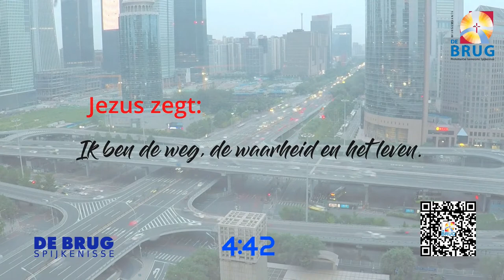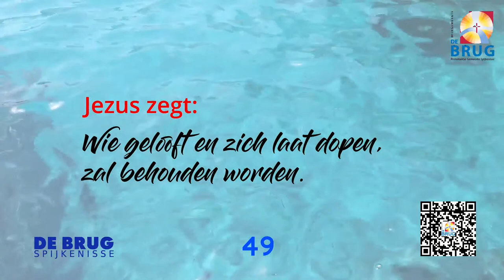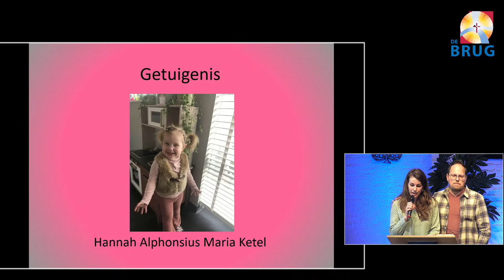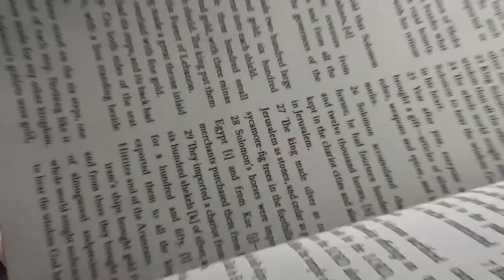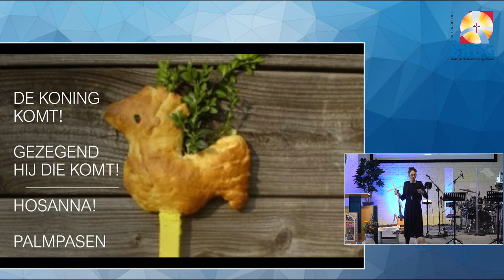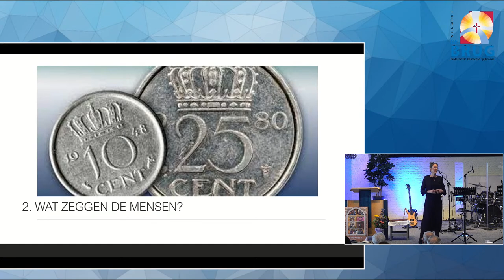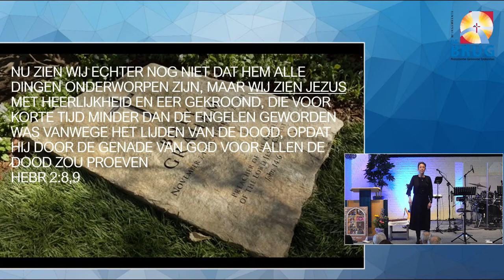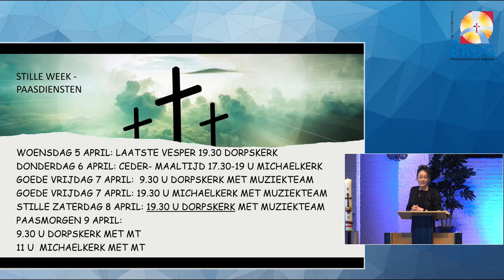Kerkdienst 2 april 2023, MICHAELKERK wijkgemeente De Brug, Spijkenisse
De dominee is ds. Arenda Haasnoot

Thema: De Koning komt!

Muziekteam o.l.v. Marijke /Nanime

De kerkdienst van onze Wijkgemeente "De Brug", Spijkenisse.
Onderdeel van de Protestante Gemeente Spijkenisse.